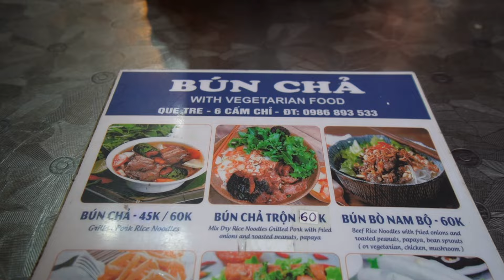Hanoi has the BEST FOOD in VIETNAM! (sharing our favorites)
We have 1 day in Hanoi Vietnam and we’re eating as much food as we possibly can! Our self-guided Hanoi food tour includes Bun Cha, Egg Coffee, Cha Ca La Vong, and more. We’re also sharing our first impressions of Hanoi and visiting some major sites like the iconic train street! Thanks for joining us for our Vietnam vlogs :) Stay wiggity!

Episode 39 | Hanoi, Vietnam | Filmed May 2024

OTHER FOODS WE ❤️ IN HANOI:
Bun Rieu
Chicken Pho
Banh Cuon
Our favorite Banh Mi place:
Not sure if these are really your "traditional" banh mi's but they're definitely our favorites!

▷Vlogging Camera
▷Camera Lens
▷Gear Backpacks

OUR PACKING ESSENTIALS
▷Filtering Water Bottles
▷Water Bottle Replacement Filters
▷Travel Power Adaptor
▷Portable Charger
▷Noise Canceling Headphones
▷Apple Airtags
▷Compression Packing Cubes

The links above are all for things that we personally use and find valuable.

00:00 finally exploring Hanoi!
00:44 sippin’ in a cafe on train street :)
01:40 peach tea & egg coffee!
03:05 the train is a-comin!
05:26 it’s BUN CHA time! (our fav!!)
07:59 walkin’ the streets with peach tea :)
08:45 visiting St. Joseph Cathedral!
10:19 hunting for donuts (bánh rán) pt 1
11:00 mmmm Cha Ca!
14:37 hunting for donuts (bánh rán) pt 2
16:58 our last day in Vietnam :(
17:50 silly goosery :)